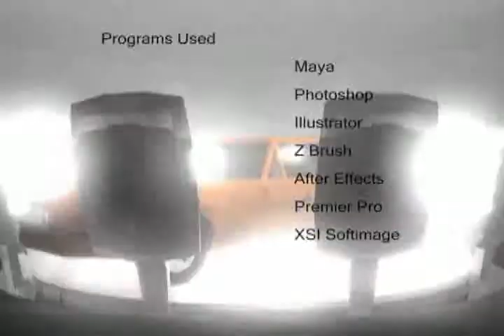The Man at the Door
Bryan Walther has a crazy dream which could be a reality.